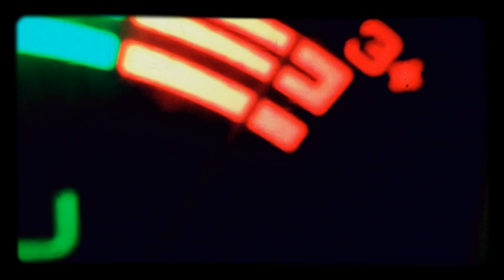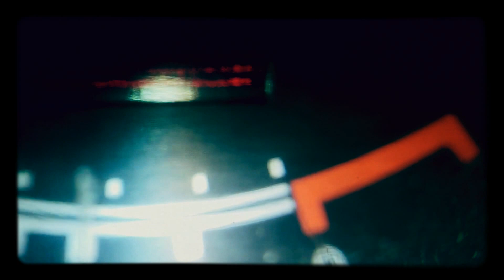lost tape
korg monotribe - yamaha rx5 - roland space echo-201 - sony tc-366